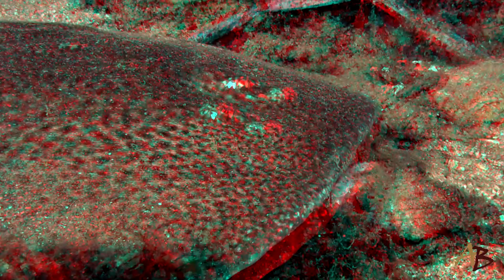Underwater video of 2019 3D red-cyan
Underwater video of 2013 3D red-cyan, of the Murcian coast, between Cabo de Palos and Cabo Tiñoso. It shows the most characteristic underwater fauna of the Mediterranean coast